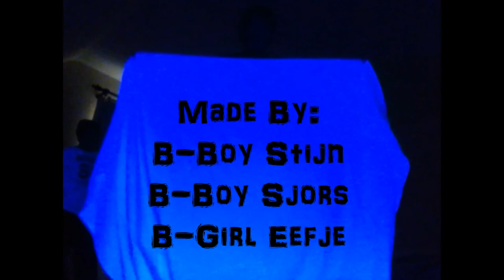Stijn, Eefje en Sjors Trailer